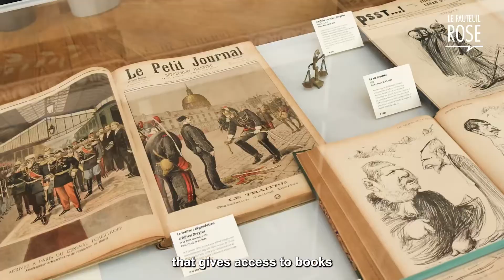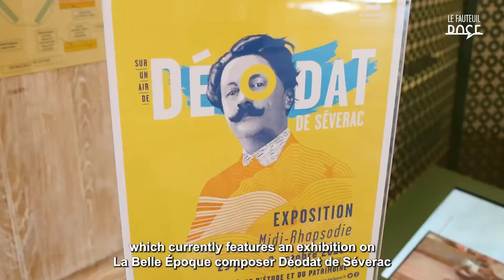LE FAUTEUIL ROSE - Cordula Barzantny, Professeur Associé à TBS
Bibliothèque d’Étude et du Patrimoine, 22 septembre 2021
C'est sous la magnifique coupole de la Bibliothèque d'Étude et du Patrimoine de Toulouse que Cordula Barzantny a souhaité poser Le Fauteuil Rose, un lieu que cette amoureuse des livres, Professeur Associé à TBS fréquente assidûment et dont elle nous raconte la genèse singulière. « Il n'y a que deux bibliothèques de style Art Déco en France, à Toulouse et à Reims. C'est un site exceptionnel, par son architecture et les détails de ses ornements, mais aussi par son histoire et par la richesse de ses collections. »
Cordula Barzantny découvre Toulouse en 1989, elle est alors une étudiante fraîchement débarquée de l'Université Franco-Allemande de Berlin, et c'est le coup de foudre immédiat. Aujourd'hui, enseignante-chercheuse en Sciences de Gestion à TBS, elle est devenue Ambassadrice de la Ville Rose, une mission qu'elle accueille « avec une grande passion et une grande fierté. »